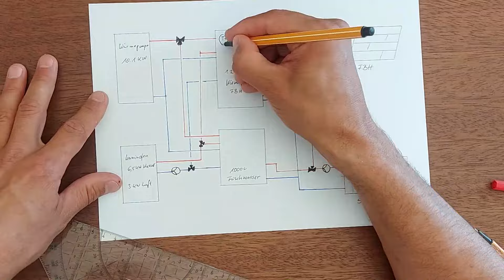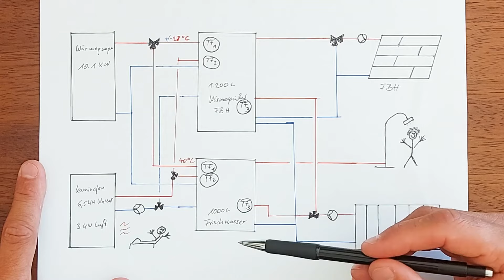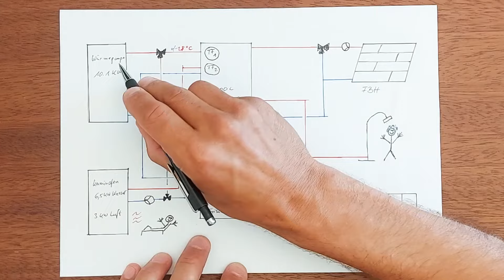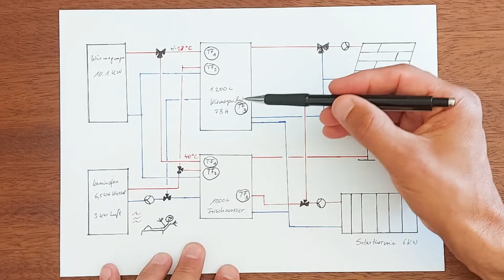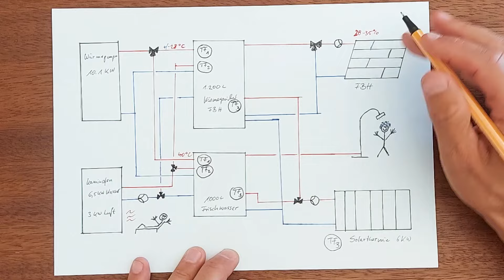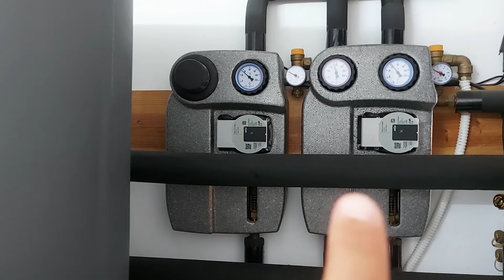Wärmepumpe - Wasserführender Kaminofen - Solarthermie-Anlage - Wärmespeicher - Warmwassertank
So funktionieren die Wärmepumpe, der H2O Kaminofen und die Solarthermie-Paneele  und die Fußbodenheizung effizient zusammen und Ihr spart Strom!

Schritt für Schritt Anleitung wie ich meine Heizungsanlage mit einer Fußbodenheizung mit einer Wärmepumpe erweitert habe und wie die WP Stromsparend mit den Speichertanks und den anderen Wärmequellen kombiniert wird.

Da ich viele technische Rückfragen erhalten habe, habe die dieses Video etwas ausführlicher gemacht und eine technische Zeichnung für die Heizungsanlage hinzugefügt.

Wenn Ihr Euch fragt: Wie schließe ich meine Wärmepumpe an die Heizungsanlage an? Oder: Wie funktioniert die Wärmepumpe mit einer Fußbodenheizung und Speichertanks? Und: Wie spare ich bei der WP Strom?

Dann hoffe ich, dass Euch dieses detaillierte Erklärvideo dabei hilft, Eure Heizungsanlage mit Fußbodenheizug und Wärmespeicher ideal aufzubauen, damit sie so effizient wie möglich läuft! Und Ihr zusätzlich bares Geld beim Heizen Eurer Wohnung bzw. Eures Hauses spart!

Liebe Grüße Euer Jimmy!